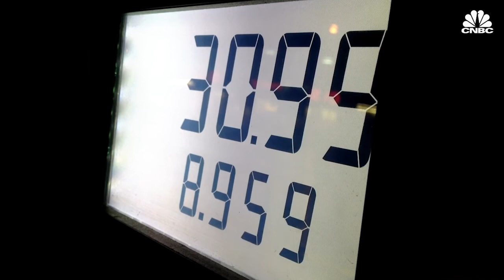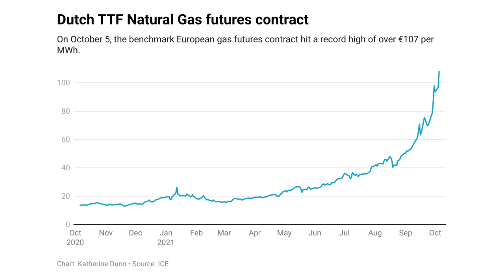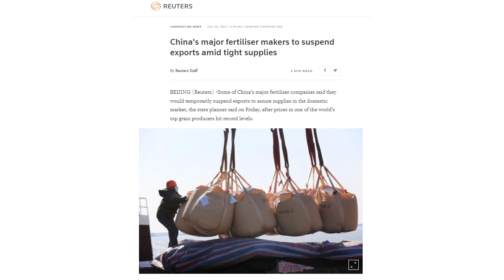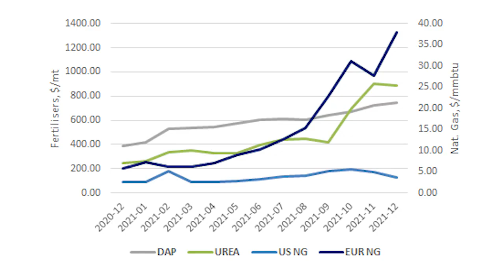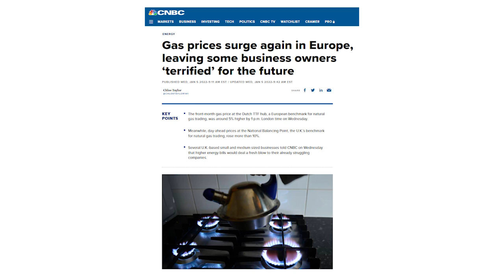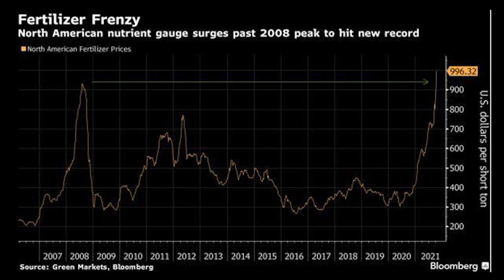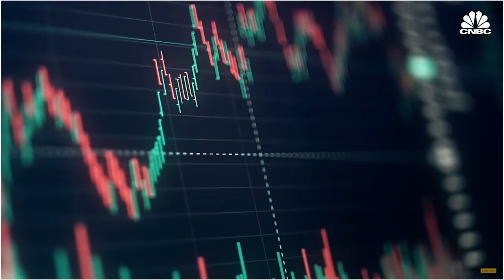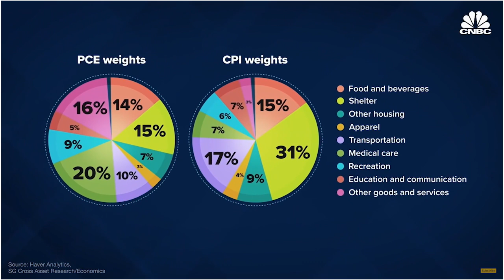We're Running Out of Food...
The energy crisis was the main news story of 2021. Sustained high energy prices are likely to have strong second-round effects on food. That is why I think food inflation and shortages will be the main news story of 2022.

Timestamps:
00:00 A Fertilizer Frenzy
02:00 Resource Nationalism
03:25 The Food Supply Chain
05:47 Oil and Food Prices
06:54 The Next Round of Inflation

Notes:
The current energy crisis has snapped through our fragile just in time supply chain and is currently leading the way to a massive spike in food prices.

With increasing natural gas prices, we have also seen skyrocketing fertilizer prices (the main ingredient in nitrogen fertilizers). Fertilizer is crucial to growing crops like soybeans, corn, and wheat at scale to feed a global population. Not only do we eat these crops ourselves, but we also use them to feed our livestock. So it’s not farfetched to see how a rise in natural gas prices has a ripple effect across the entire global food supply chain.

Since the price of fertilizer has increased several-fold in the past year, farmers are forced to use less fertilizer which affects both the quality and the quantity of food produced. This has not only affected the winter planting season of 2021 but will also affect the coming planting seasons of 2022 since fertiliser prices are still elevated.

A lot is pointing to a very challenging situation regarding agricultural commodities and food prices and I wonder how leaders, who up until now have doubled down on their energy policy, will react when the wider population start noticing that food is becoming prohibitively expensive.